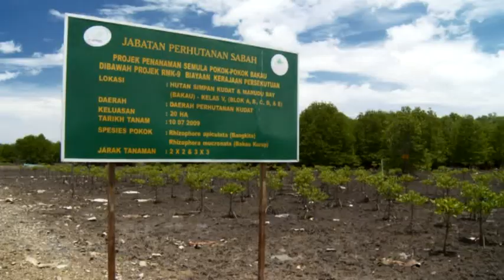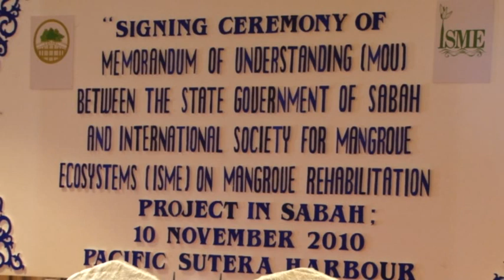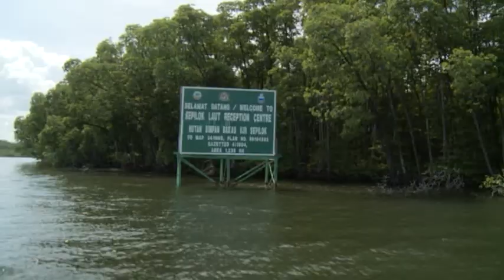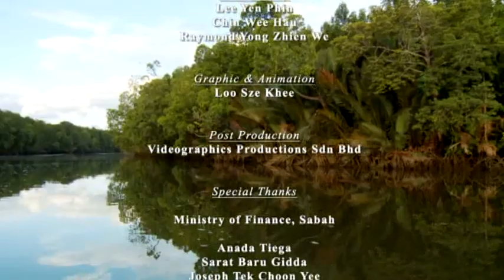Preserving Mangrove, The Protector of Our Coastlines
SABAH'S NATURAL RESOURCES
Preserving Mangroves, The Protector of Our Coastline.